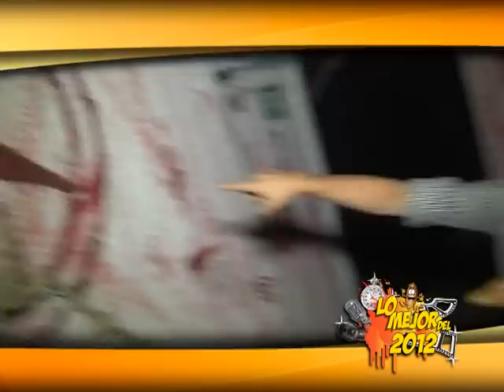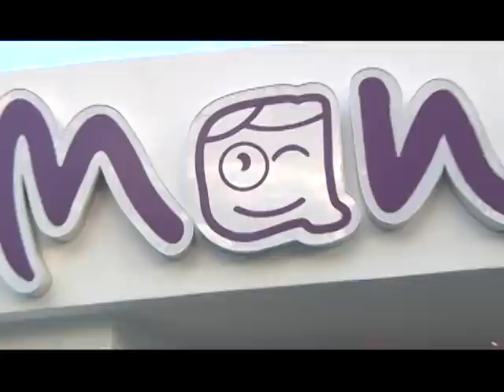Lo Mejor De Al Virote 2012 - Ep 1 / part 2